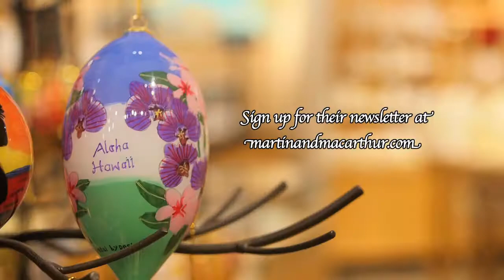Martin & MacArthur Christmas 2015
Take a look at the exciting new line of koa fashion accessories, jewelry, watches and more at Martin & MacArthur in Hawaii... AND Las Vegas now! BTW, they're looking for great sales people who love Hawaii and the products M&M has to offer...